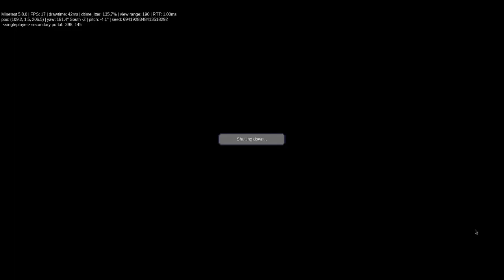VoxeLibre Random Gameplay -- 2024-04-26 12-13-58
Minetest is Free (as in Freedom) voxel game engine. One of the playable games is VoxeLibre.